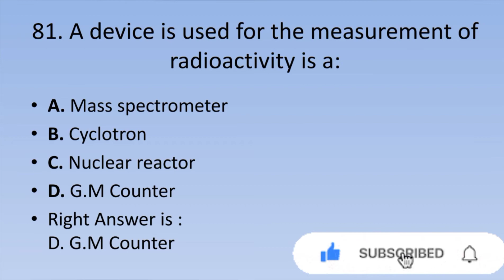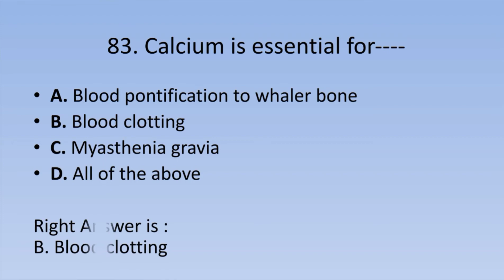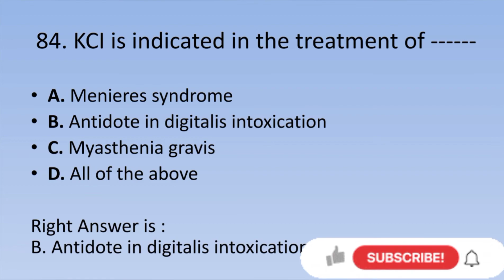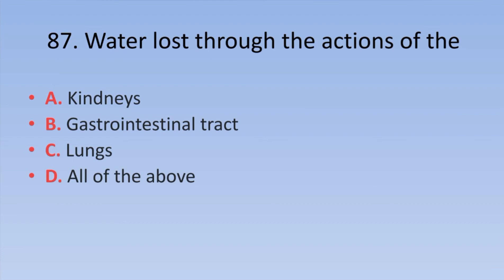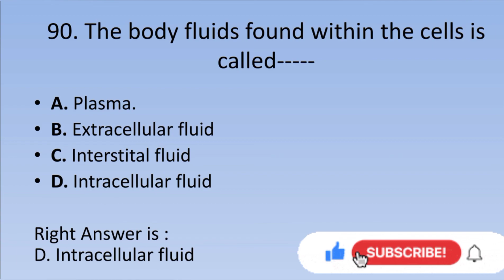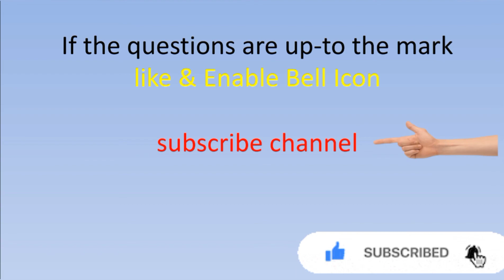Pharmaceutics-I Part-9 MCQs types for final exam(D.pharm 1st year)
About : everything new is a YouTube Channel, where you will find technological videos in Hindi,educational vedios book review vedios New Video is Posted Everyday :)